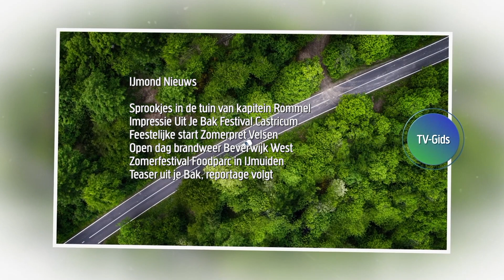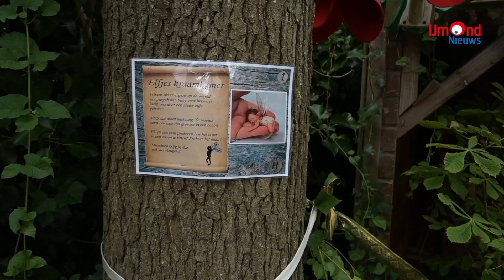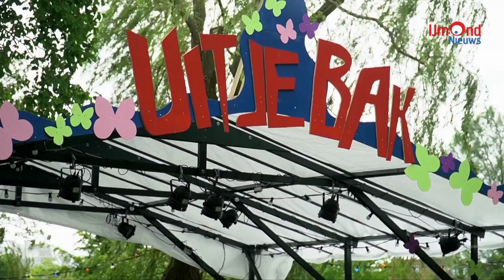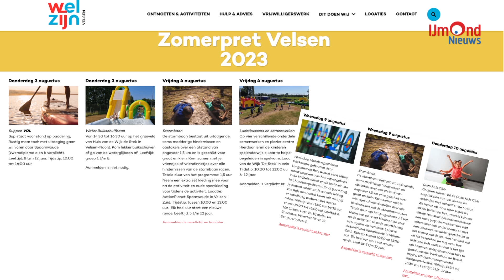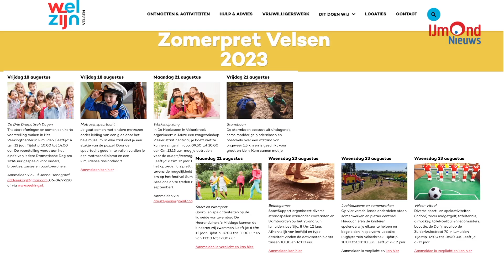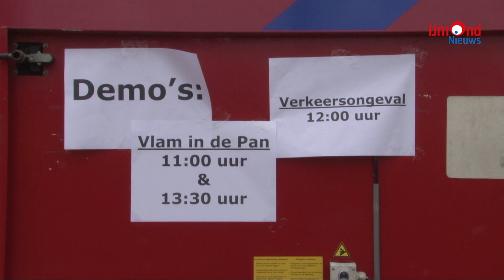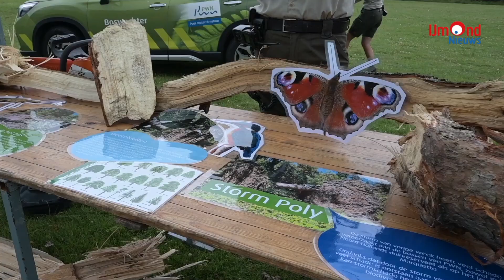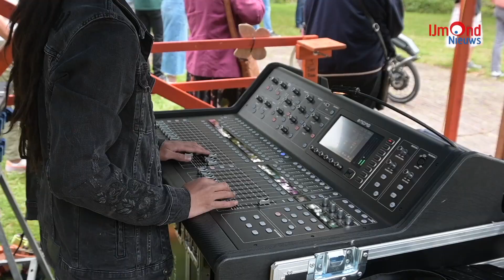Weekoverzicht 31 juli t/m 6 augustus 2023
IJmond Nieuws

00:00 Programmering IJmond Nieuws
00:38 Sprookjes in de tuin van kapitein Rommel
06:54 Impressie Uit Je Bak Festival Castricum
14:12 Feestelijke start Zomerpret Velsen
18:44 Open dag brandweer Beverwijk West
24:25 Zomerfestival Foodparc in IJmuiden
28:00 Teaser uit je Bak, reportage
30:00 Einde uitzending